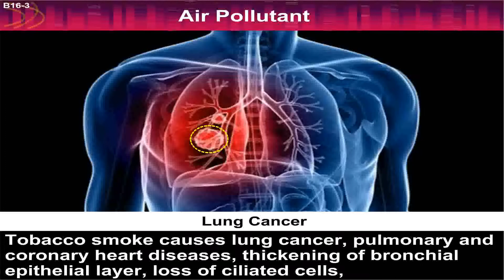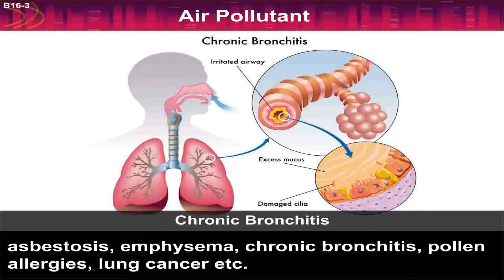Air Pollutant | 12th Std | Biology | Science | CBSE Board | Home Revise